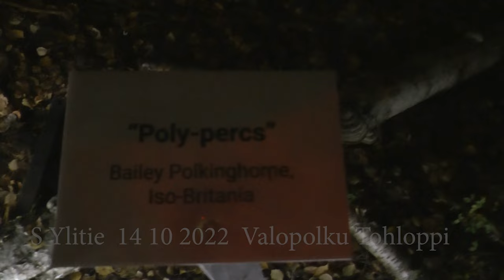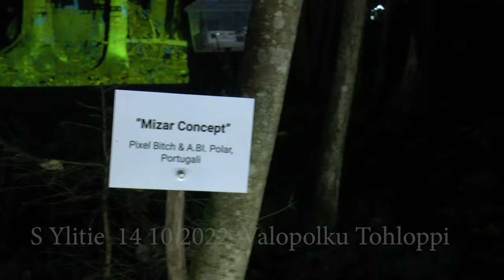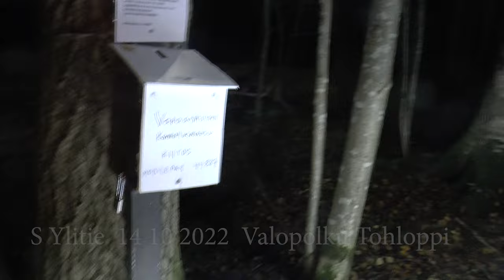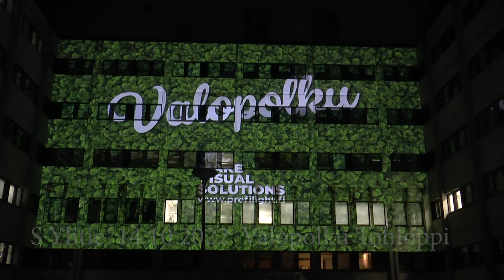Valopolku 2022 Tohloppi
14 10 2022  Valopolku läpikävelty videokameran (Panasonic HC-X920)  kanssa, eikä niin tarkkaan tullut tähtäiltyä.

Tällä videolla on yksittäisiä kohteita, sekalaisessa järjestyksessä.